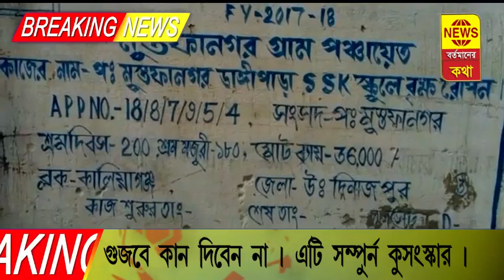কালিয়াগঞ্জ এর একটি গ্রামে নাকি ভূত ঢুকেছে। এরপর কি হলো দেখুন #GRAME VUT ATONKE GRAMBASHERA